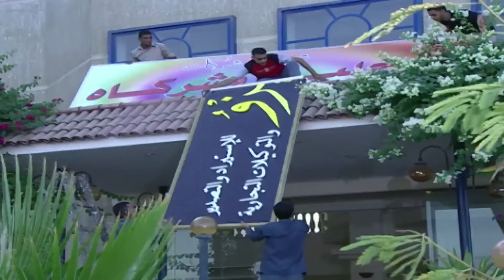مفيش أحلى من حنية الأب على بنته وخصوصا لما تتجوز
يتربى_في_عزو، مسلسل_مصري من بطولة الفنان_يحيى_الفخراني، وهو من روائع أعمال النجم الكبير. يناقش المسلسل شخصية حمادة_عزو الرجل متعدد الزيجات والعلاقات، ذو الشخصية المستهترة التي نتجت عن اهتمام والدته الزائد له، مما جعله غير قادر على تحمل المسئولية، فأصبح يصطدم بواقع الحياة ومشاكلها كل ما تقدم في العمر وتزداد مسئولياته، في حين أن ابنة عمه نوال تحاول جعله إنسان منظم ومسئول.

ويشارك يحيى_الفخراني في بطولة المسلسل كوكبة من أبرز النجوم منهم الفنانة الكبيرة كريمة_مختار، و رانيا_فريد_شوقي، و ياسر_جلال، و هنا_شيحة، و أحمد_عزمي. والمسلسل من تأليف الكاتب الكبير يوسف_معاطي وإخراج مجدي_أبو_عميرة .